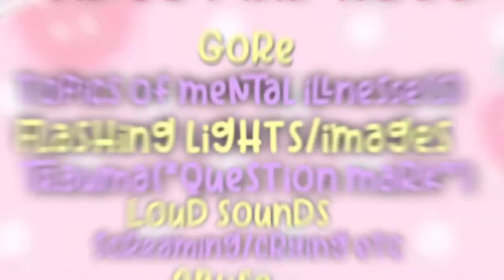Real and fake 🍮